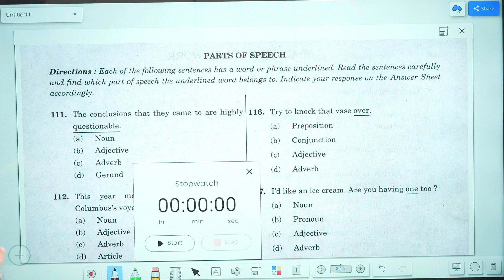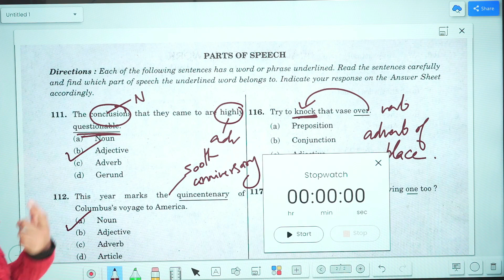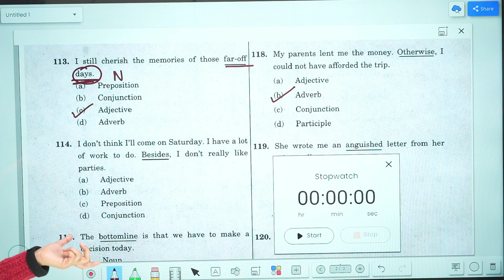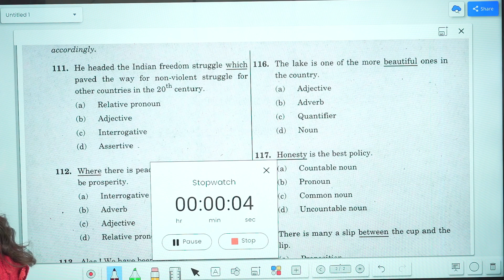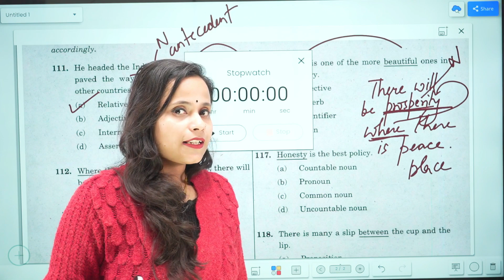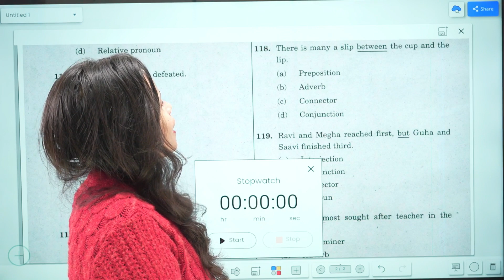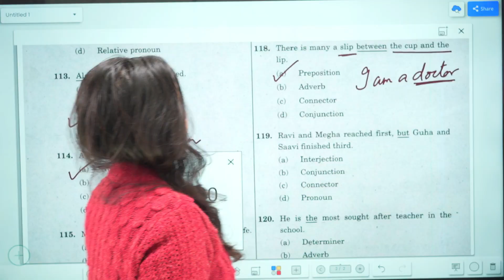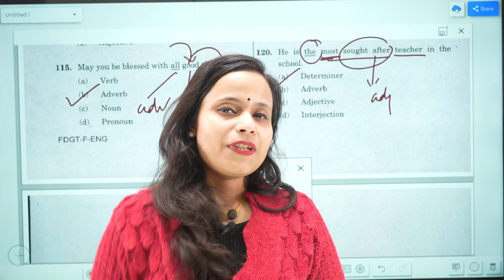Parts of Speech Questions From CDS Question Paper 2022 I & II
In this video I have discussed parts of speech questions from CDS question paper of year 2022 I & II, I hope CDS aspirants will find it useful.